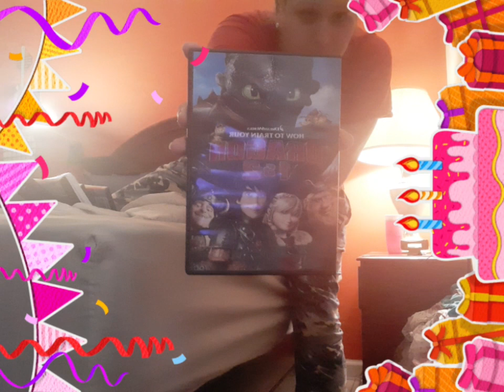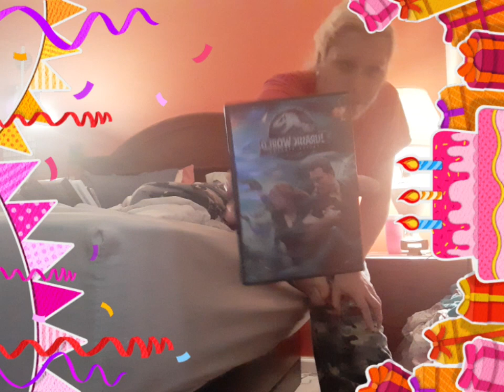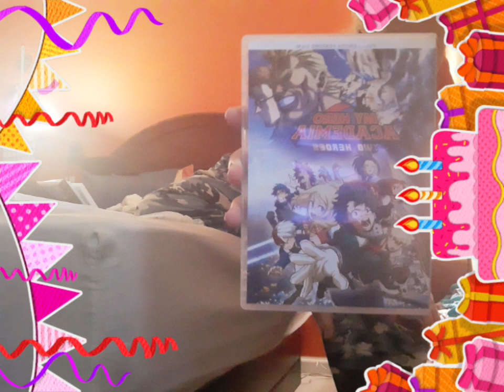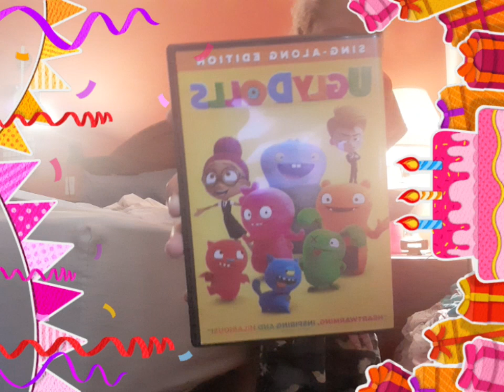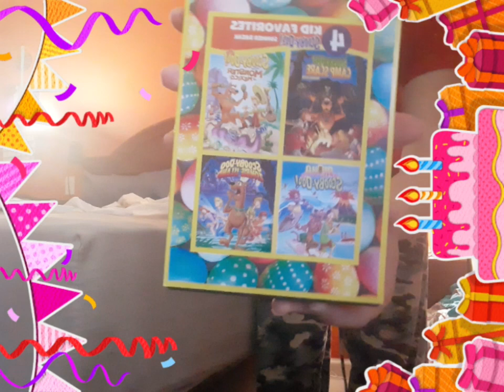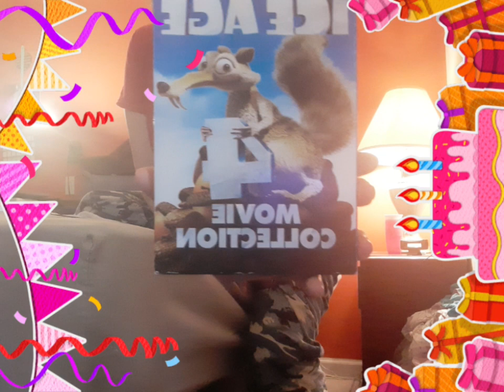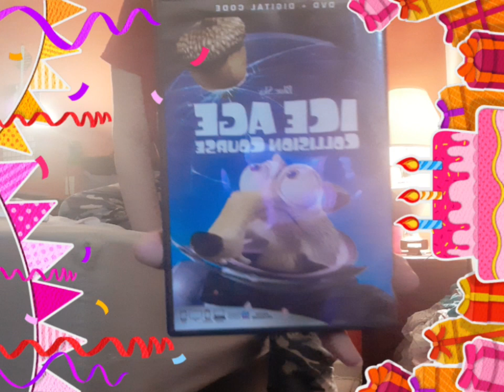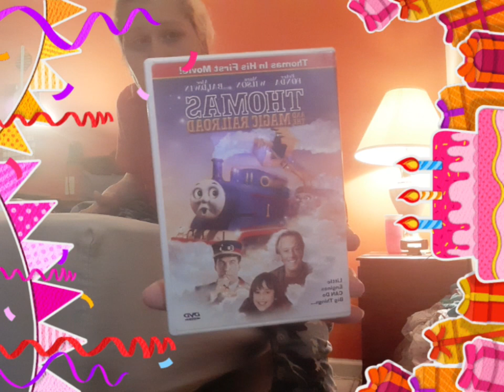little space favorites movie age regression ddlg abdl